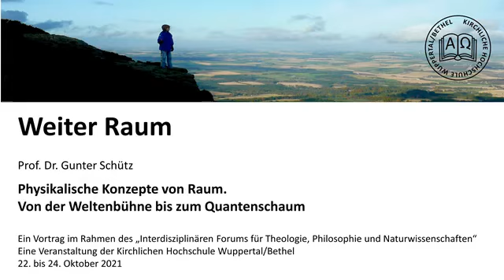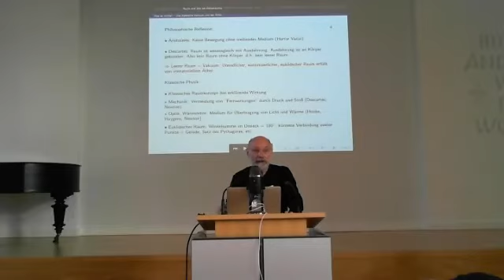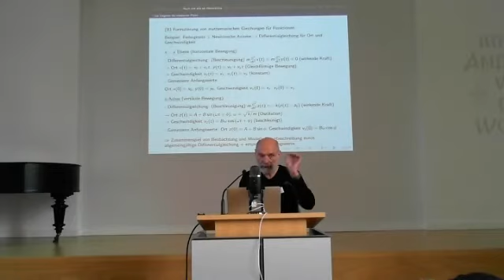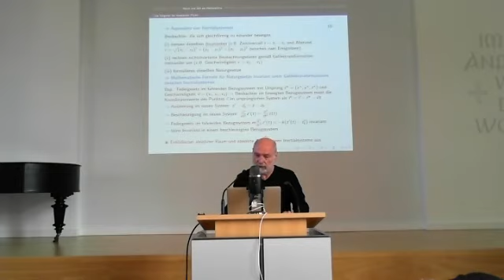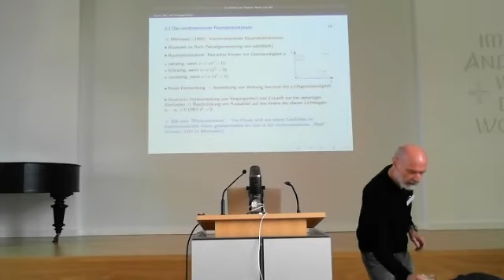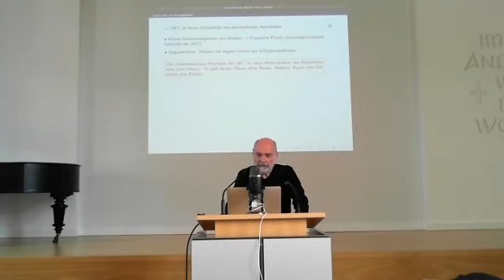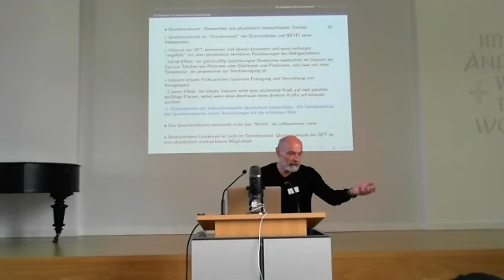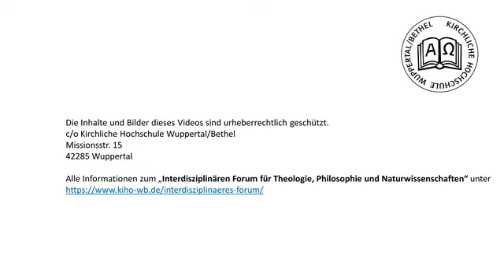Physikalische Konzepte von Raum. Von der Weltenbühne bis zum Quantenschaum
Das Video zeigt den Vortrag von Prof. Dr. Gunter Schütz, Professor für Physik an der Universität Bonn und Wissenschaftler am Forschungszentrum Jülich, zum Thema "Physikalische Konzepte von Raum. Von der Weltenbühne bis zum Quantenschaum".

Der Vortrag wurde am 23. Oktober 2021 im Rahmen des „Interdisziplinären Forums für Theologie, Philosophie und Naturwissenschaften“ an der Kirchlichen Hochschule in Wuppertal gehalten.

Zusammenfassung:

Die Entwicklung des physikalischen Verständnisses von Raum und Zeit von Newton über
Einstein bis hin zu gegenwärtigen theoretischen Konzepten wird knapp skizziert. Im Verständnis der klassischen Physik sind bis zum ausgehenden 19. Jahrhundert Raum und Zeit absolute Größen und der euklidisch gedachte Raum bildet somit eine Bühne für alles physikalische Geschehen. Zur Vermeidung des horror vacui herrscht die Vorstellung vor, dass der Raum von einem immateriellen Äther erfüllt ist, der an sich nicht beobachtbar ist, aber Schwingungen und mechanische Wechselwirkungen vermittelt.

Mit dem Aufkommen der speziellen und allgemeinen Relativitätstheorie durch Albert Einstein wird damit Schluß gemacht: Raum und Zeit bilden ein Kontinuum ohne jeden Äther. Seine geometrische Struktur ist nicht euklidisch und wird durch die anwesenden Massen bestimmt. Raum und Zeit sind also keine Bühne, die Materie wird selbst gleichsam zum Akteur, der Raum und Zeit krümmt und verzerrt. Allerdings steht die allgemeine Relativitätstheorie im Konflikt mit der Quantentheorie, die ebenfalls zu Beginn des 20. Jh. entwickelt wurde und in der Raum und Zeit nicht völlig leer sein können. Bei Abwesenheit von Materie und Strahlung bleibt ein fluktuierendes Quantenvakuum, das physikalisch messbare Effekte zeitigt und eine kontinuierliche Raumzeitstruktur aufweist.

Vorhandende Masse und Strahlung sind Anregungen dieses Vakuumzustandes, so etwa wie Wellen Anregungszustände einer ebenen Wasseroberfläche sind. Die prinzipielle Unvereinbarkeit von allgemeiner Relativitätstheorie und Quantentheorie ist bis heute das größte ungelöste Rätsel der Physik. Ein vielversprechender, aber empirisch noch nicht gesicherter Ansatz zur Lösung dieses Problems ist gegenwärtig die Theorie der Quantenschleifengravitation. Die gekrümmte Raumzeit ist nicht kontinuierlich, sondern gekörnt, und nicht nur vorhandene Materie und Strahlung, sondern auch die Raumzeit selbst sind Quantenanregungen eines nur mathematisch beschreibbaren Vakuumszustandes, der selbst raum- und zeitlos ist.